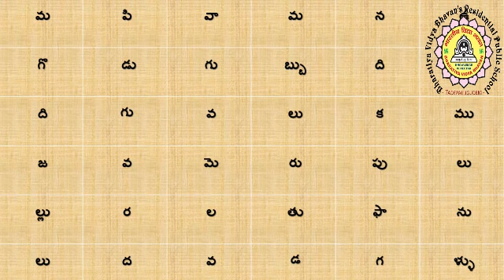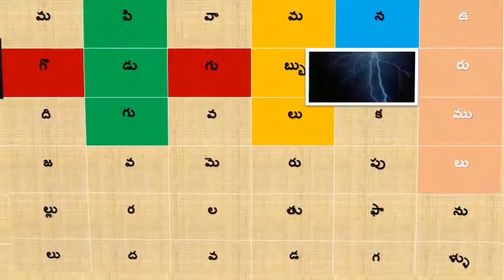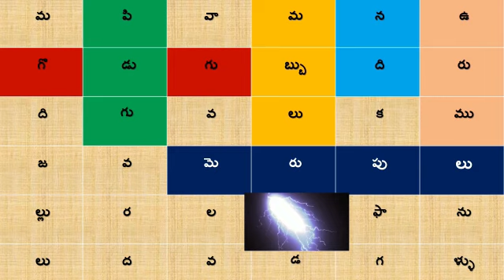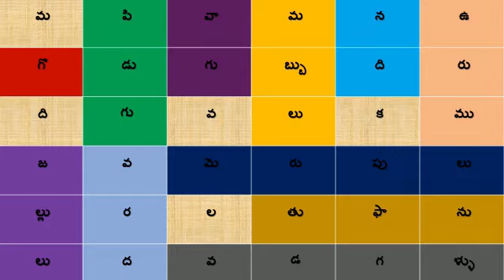2nd & 3rd class telugu word puzzle